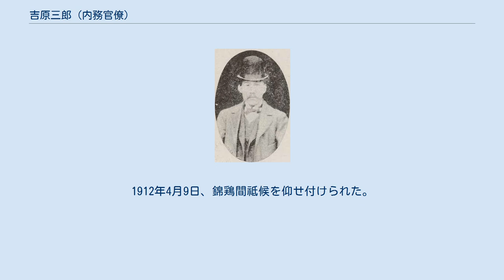吉原三郎 (内務官僚)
吉原三郎 吉原 三郎（よしはら さぶろう、1854年4月5日（嘉永7年3月8日） - 1916年11月16日）は、日本の内務官僚。
内務次官、錦鶏間祗候。
幼名・虎之助、号・陽山。
 上総国夷隅郡作田村（現在のいすみ市）出身。
名主・吉原重郎の三男として生まれ、吉原白水の養嗣子となる。
大多喜藩校、東金郷校、荻野山中県興譲館で学ぶ。
教員となり、1874年5月、山梨県白井学校訓導試補に就任。
以後、小学岩崎学校、小学梁木学校、小学松島学校で勤務。
 1876年7月、司法省法学校生徒となる。
1885年4月、判事補に任官し司法権大書記官となり、同月、高知始審裁判所詰。
1886年8月に辞任。
1889年7月、帝国大学法科大学法律学科（仏法）を卒業した。
 1889年11月、帝国議会開設準備のため開設された臨時帝国議会事務局試補に任じられた。
1890年7月、衆議院書記官となり速記課兼議事課勤務、さらに速記課長、兼守衛部長などを歴任。
 1890年7月、埼玉県書記官に転じ、以後、大阪府書記官、愛知県書記官などを務める。
1899年12月、香川県知事に就任。
岡山県知事、内務省地方局長を経て、1906年1月、内務次官に発令された。
1908年7月に退官した。
 1908年12月、東洋拓殖株式会社副総裁に就任、1913年12月、同総裁となり1916年10月まで在任した。
1912年4月9日、錦鶏間祗候を仰せ付けられた。